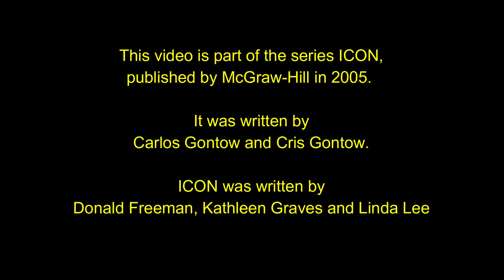An interview with an actor (Simple Present)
A reporter interviews a famous actor about his daily routine. Great video to practice the Simple Present Tense.
This video is part of the series ICON, published by McGraw-Hill in 2005. It was written by Carlos Gontow and Cris Gontow.
ICON was written by Donald Freeman, Kathleen Graves and Linda Lee.